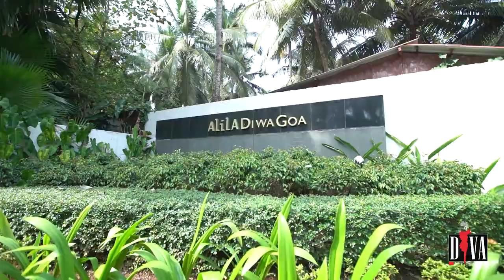mrs west india 2020 Day2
Here is a sneak peek of day 2 of MRS WEST INDIA SEASON 3 2020 @ALILA DIWA GOA.

Diva Pageants ensures that your pageant Journey is a memorable one. We treat all our finalists like a Queen right from day one & groom them to the finest version of themselves...

If you also want to be a part of our pageants & get groomed by India's Best Pageant mentors then pick up your phone and call

VIDEO : - CINE REAL INDIA VISION DOES MATTER

Alan Walker, Sabrina Carpenter, Farruko
Omiki